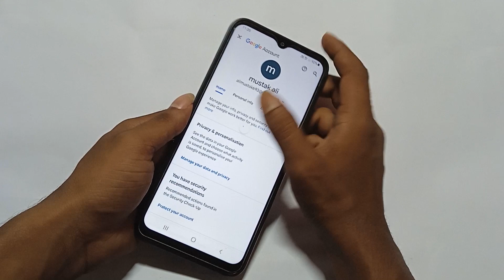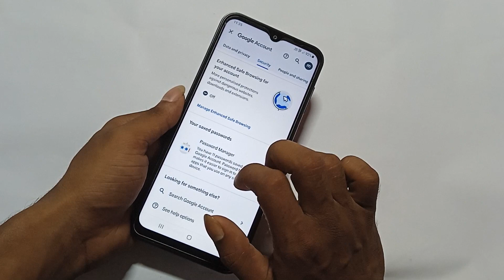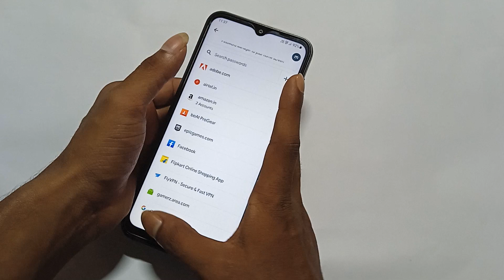instagram password bhul gaye to kya kare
title tag
instagram ke password ko kaise dekhe | apne instagram ke password ko kaise dekhe | instagram id ke password ko kaise dekhe | instagram ke purane password ko kaise dekhe | instagram ka password kaise dekhe

Best powerful CPU under 10k

60-Inch Tripod with Bag

7 Socket 6A Extension Board

multiplug Extension